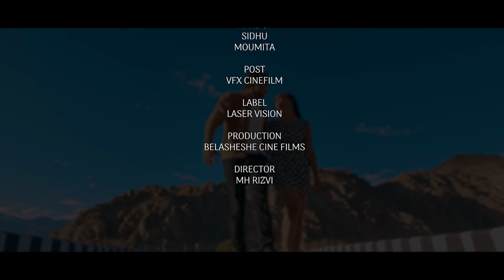Sukher Pronoy | সুখের প্রণয় | Arfin Rumey | Naumi | New Music Video 2022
Song Name – Sukher Pronoy - সুখের প্রণয়
Singer – Arfin Rumey & Naumi
Lyrics, Tune & Music– Arfin Rumey
Cast - Subhashis & Reshma
Edit & Color - TD Dipok
Direction: MH Rizvi
Genre – Modern

Banglalink: Type : downCode 5681576 Send to 2222.